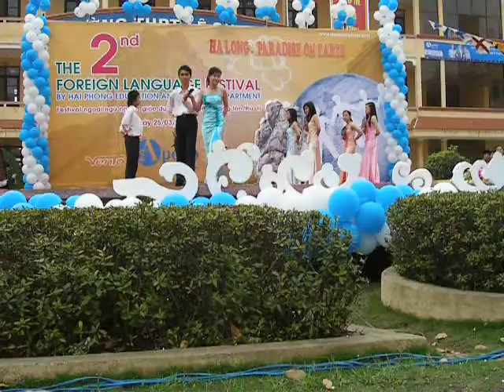[NKTP Haiphong - English 0609] It's The Way U Make Me Feel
In English Festival of Haiphong city - 25/3/08

Almost 6 years and everything was gone in just a blink of eyes ...

But every time I watch this video again, I still feel so damn hilarious and emotional. As I recall the time we ran around the city in search of suitable dresses. As we gathered together at Trang Ti's house for the record (which eventually helped nothing but making me become the lead vocal :v). As I was shaking like hell presenting a HUG in front of all those strange people!! As it was the first time I shaved my eye-browns ...

As it was the time WE made such a hit :)

Long live English 0609! Can't wait until the day we see each other again. This time we will shut down our phones, open 1 laptop and see again all the damn videos we made in high school. Miss you all, much much much much much!!!

P.s: By the way, the *holding* part, why didn't we think about hiding The Anh's and my faces behind the hand fan huh? :-/